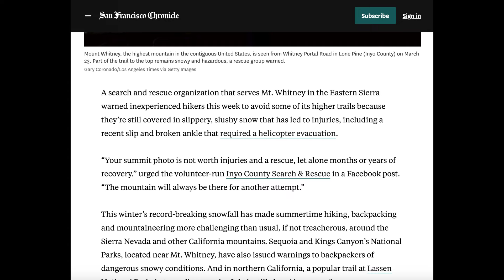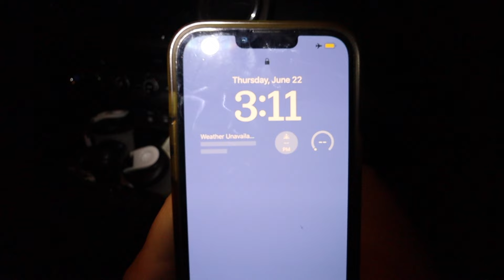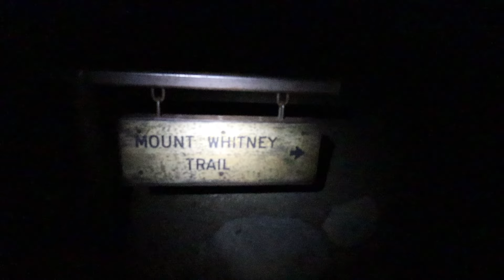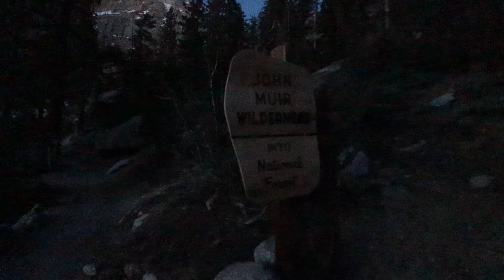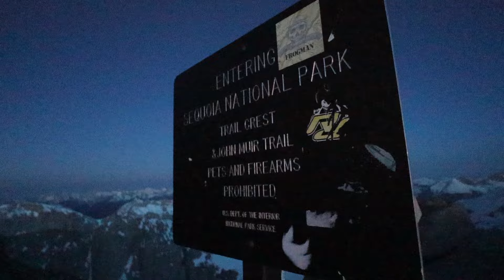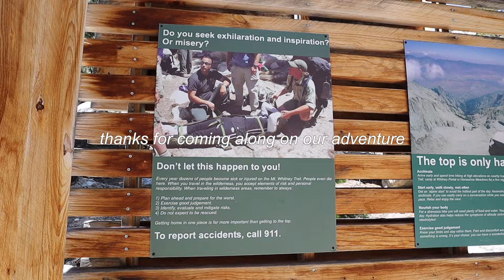climbing the TALLEST mountain in California in record snowpack - my first mountaineering trip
A little throwback vlog this week from my favorite adventure of last summer - climbing Whitney in winter conditions in JUNE. The snowfall last year in the Sierra was insane and we benefitted from everyone dropping permits last minute!